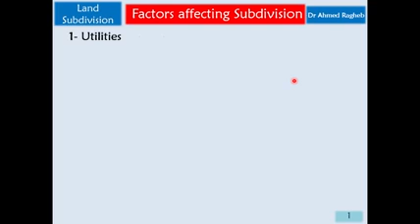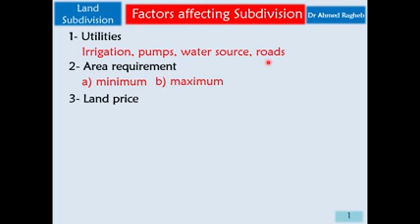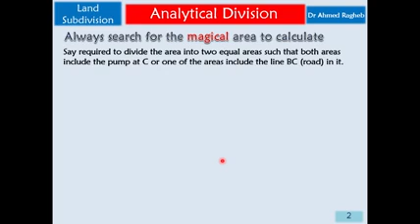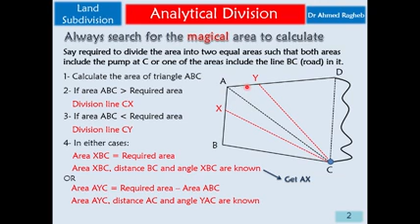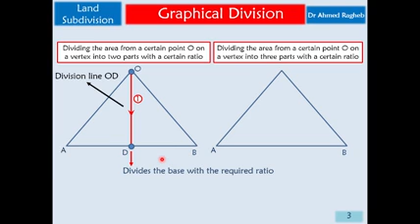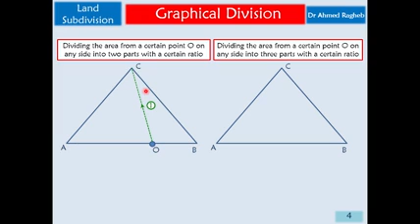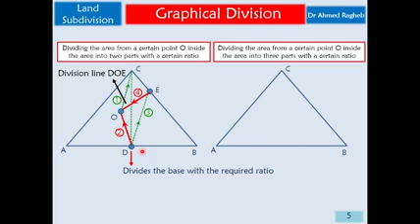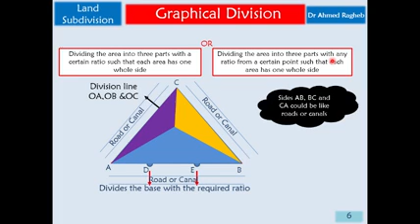Course CEP111 UG2018 Plane Surveying 1 13465 6